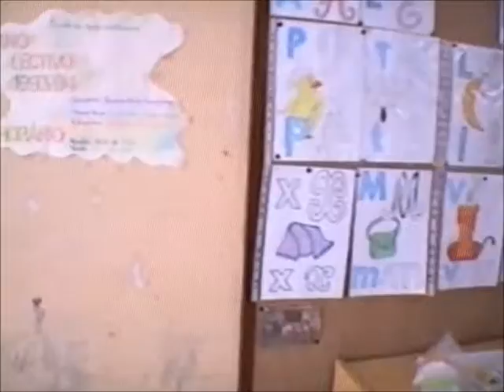1994 CLobos QGrande Igreja